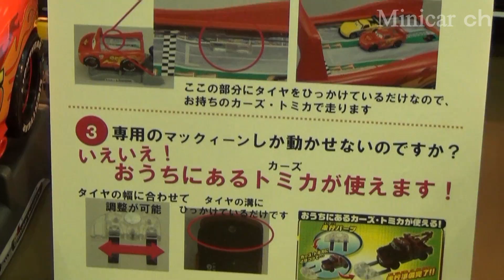ドライビング マックィーン 2012トミカ博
ディズニー カーズ・トミカ トミカでレースだ!ドライビング マックィーン 2012トミカ博にて
価格：￥4,753 通常配送無料(2012/08/24現在)